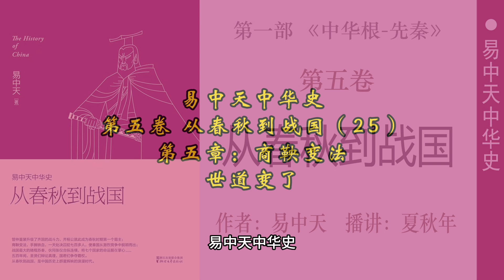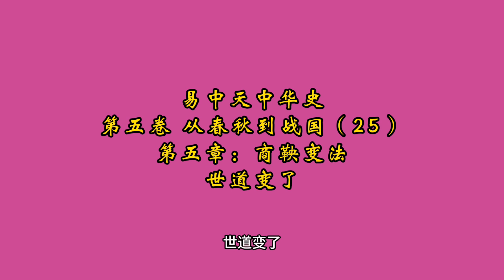易中天中华史；第五卷：从春秋到战国（25）第五章：商鞅变法；世道变了；作者：易中天；播讲：夏秋年